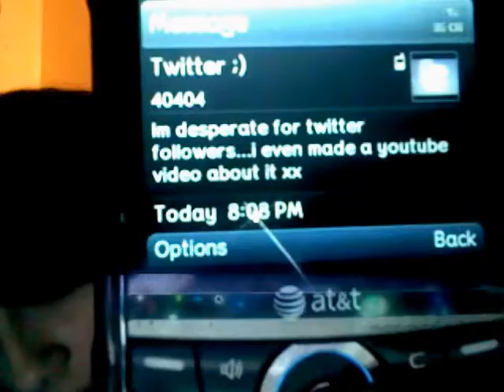Twitter.::. Hair.::. Music Video?